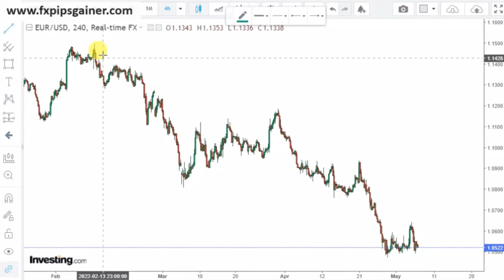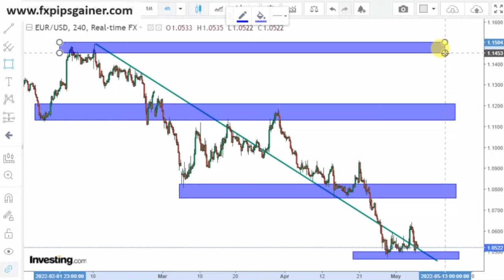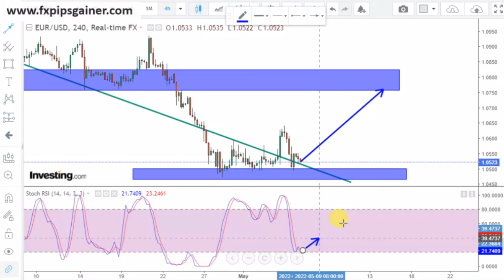EURUSD Analysis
নবম ও দশম শ্রেণীর ত্রিকোণমিতি
নবম ও দশম শ্রেণীর জ্যামিতি
নবম ও দশম শ্রেণীর পরিমিতি
নবম ও দশম শ্রেণীর বীজগণিত
ত্রিকোণমিতি নিয়ে আলোচনা
ত্রিকোণমিতির সূত্র নিয়ে আলোচনা
মাধ্যমিক গণিত